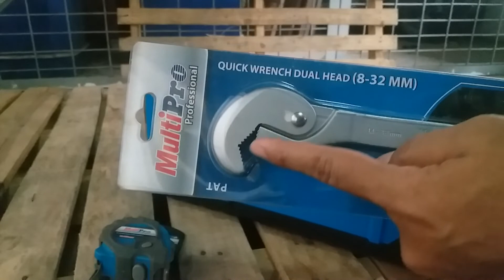Tool box multipro sangat bagus bahan steel cocok untuk hobi mancing buatan tangan lokal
tool box multipro kuat dan kokoh cocok untuk peralatan mancing bisa masuk semua dan harga murah, cocok untuk mancing lele, tool box deli.

tool box. tool box multipro.

tool box multipro. tool box

tool box dengan hahan steel dan plastik kombinasi yang sangat bagus dan menghasilkan product yang kuat dan kokoh cocok untuk hobi dan lainya.